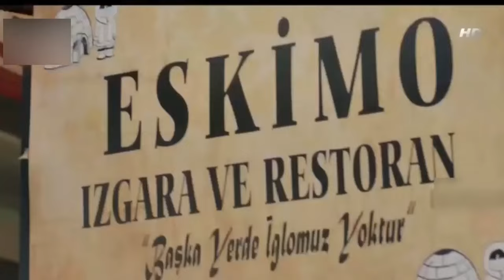shawkat badini xalaka 68 & شه وكه ت باديني٦٨خه له كا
instgram : page.sha3ban

Follow bkan ♥️
لينك